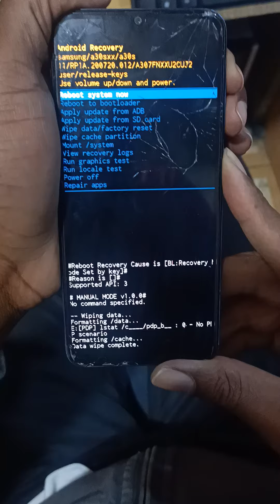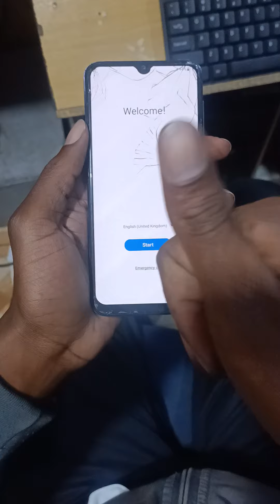How to hard reset Samsung Galaxy A30s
I did the video on how to hard reset Samsung Galaxy A30s out of public demand, this will help in giving solution to the fellows who have forgotten their patterns or password of their phones,kindly share and don't forget to subscribe to my channel for more new videos